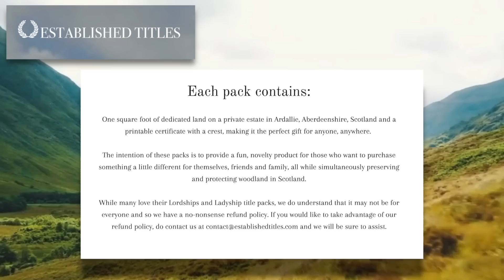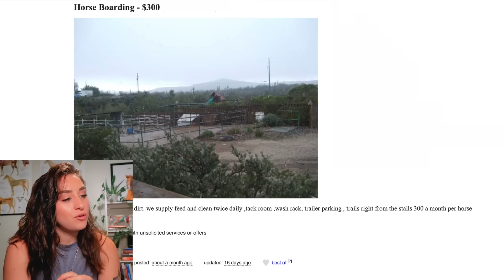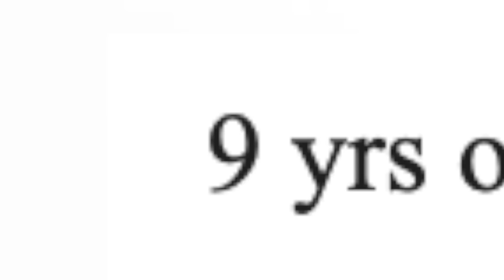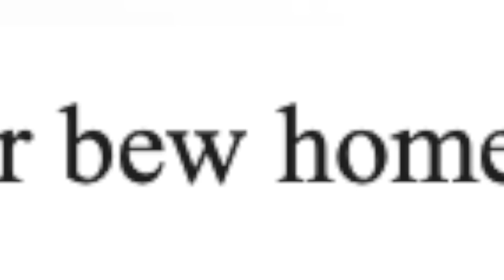CRAIGSLIST HORSE ADS: Torobread qhorse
with code RALEIGHLINK. Established Titles plants a tree for every order and the first 200 people that purchase with my link will be next to my plot!

~~~FOLLOW US~~~